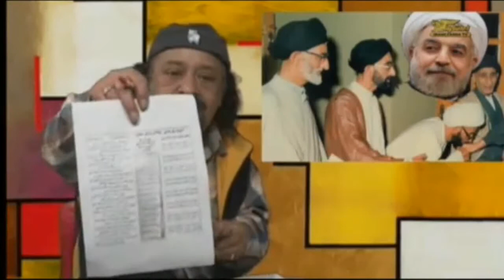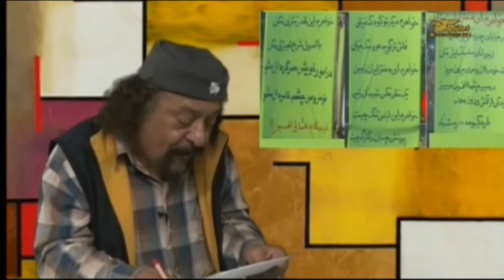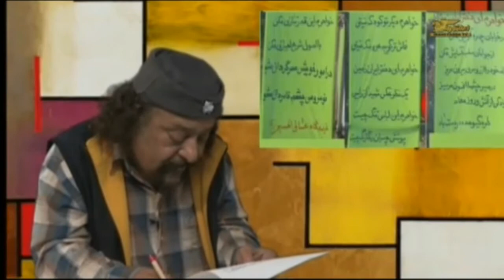تلویزیون ایران فردا - هادی و گربه اش پنجشنبه 7 آذر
هادی و گربه اش پنجشنبه 7 آذر